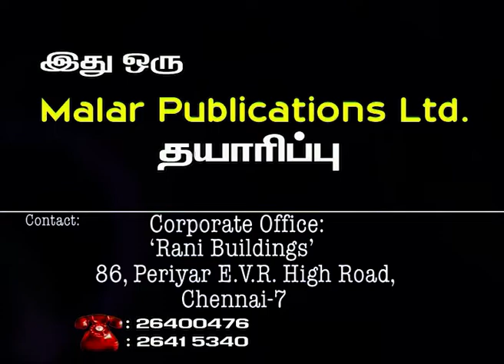கண்ணன் கதையமுதம் பகுதி 13 திருப்புகழ் செல்வர் M. முத்துகிருஷ்ணன்